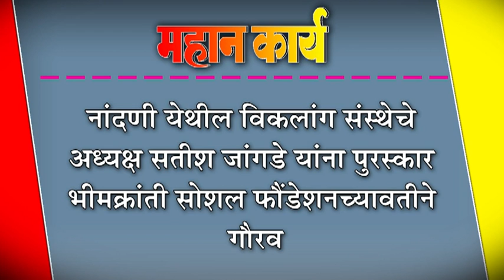नांदणी येथील विकलांग संस्थेचे अध्यक्ष सतीश जांगडे यांना पुरस्कार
नांदणी येथील विकलांग संस्थेचे अध्यक्ष सतीश जांगडे यांना पुरस्कार : भीमक्रांती सोशल फौंडेशनच्यावतीने गौरव